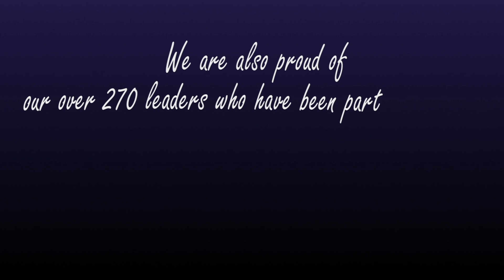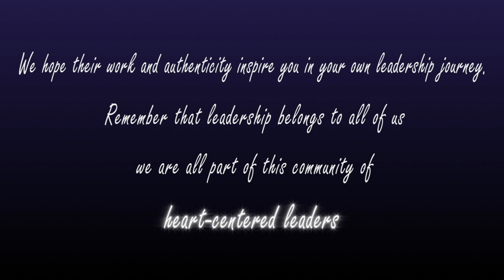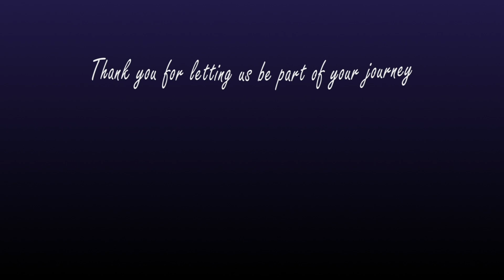Celebrating 5 Years of Heart-Centered Leadership! | Imperfect Podcast Milestone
🌸Welcome to our special celebration video marking 5 incredible years of Imperfect: The Heart-Centered Leadership Podcast! 🎉

We are overjoyed to share this milestone with our amazing community of heart-centered leaders. Over the past five years, we've connected with inspiring leaders from around the world, shared profound lessons, and grown together. In this video, we highlight our journey, accomplishments, and the wonderful community that makes it all possible.

Thank you to every single one of you for being part of our journey and for your unwavering support. Your faith in heart-centered leadership is what makes our community so special.

The Heart-Centered Leadership Playbook on Amazon and Audible!